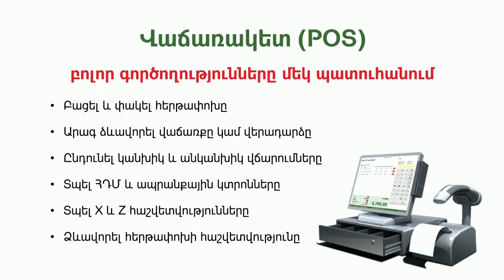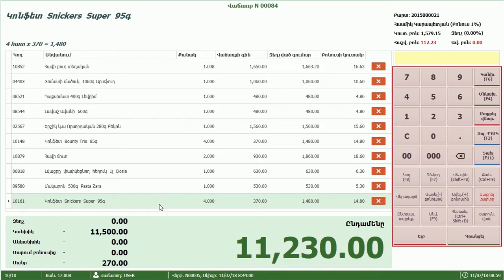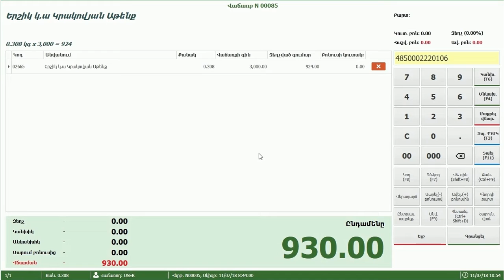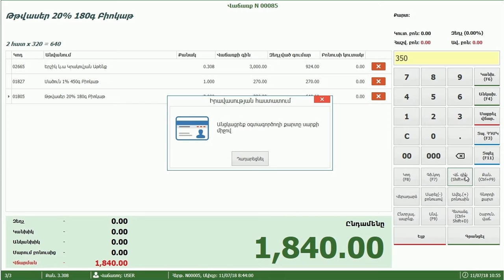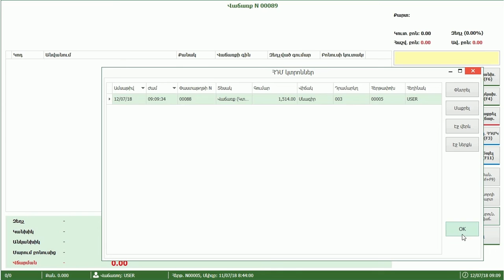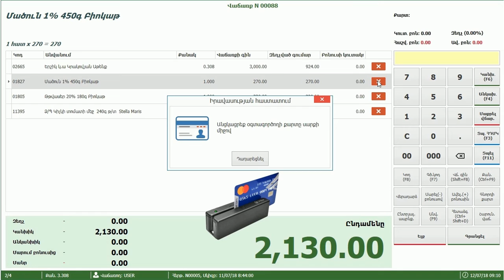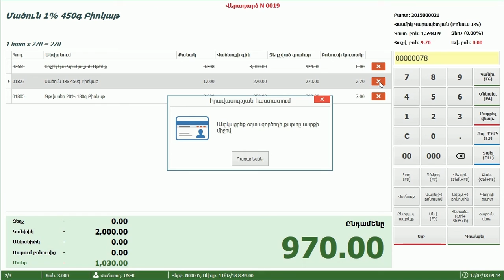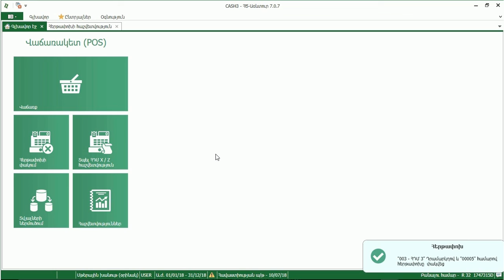ՀԾ-Առևտուր: Վաճառակետ (POS)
Հոլովակում ներկայացվում է ՀԾ-Առևտուր համակարգի Վաճառակետ (Point Of Sale) աշխատատեղը:
ՀԾ-Առևտուր համակարգը թույլ է տալիս ավտոմատացնել մթերային խանութը, որը ունի մեծ թվով վաճառքի կետեր (դրամարկղներ):
Եթե անհարժեշտ է արագ սպասարկել հաճախորդների հերթը, ապա խորհուրդ է տրվում օգտագործել դրա համար հատուկ մշակված Վաճառակետ (POS) աշխատատեղը: